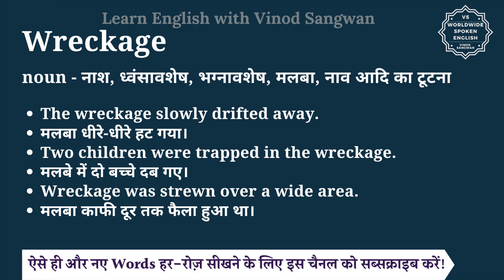Wreckage meaning in Hindi | Wreckage ka matlab kya hota hai | English to hindi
इस वीडियो में आप Wreckage का हिंदी में मतलब समझेंगे और साथ में Wreckage का pronunciation भी सीखेंगें यानि की आप Wreckage के अर्थ के साथ साथ ये भी सीखेंगें की Wreckage को कैसे बोले या Wreckage को बोलने का सही तरीका क्या है |

तो बस एक मिनट में सीखिए Wreckage को|
Let’s learn Hindi Meaning of Wreckage in detail.

Wreckage का हिंदी में अर्थ होता है
noun - नाश, ध्वंसावशेष, भग्नावशेष, मलबा, नाव आदि का टूटना

Wreckage को इन उदाहरणों से और अच्छे से समझ सकते हैं
The wreckage slowly drifted away.
मलबा धीरे-धीरे हट गया।
Two children were trapped in the wreckage.
मलबे में दो बच्चे दब गए।
Wreckage was strewn over a wide area.
मलबा काफी दूर तक फैला हुआ था।